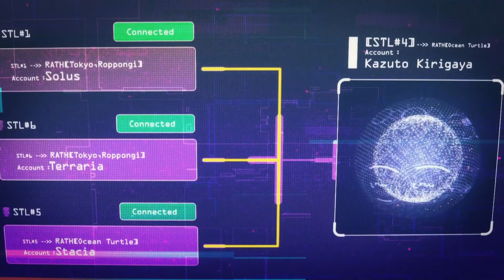【SAOアリシゼーションWoU】10分でわかる17話の振り返り！！！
どうも皆さんこんにちわ！SAO大好き人間ぐみです！！
今回は明日の18話に向けて前回のおさらいをやっていこうと思います！！
軽い暇つぶし程度に見ていただけたら幸いです！
共感したところとかあったら是非コメント待ってまーす！
SAOについて語りましょう！笑

ご視聴いただきありがとうございます！SAO好きな人！